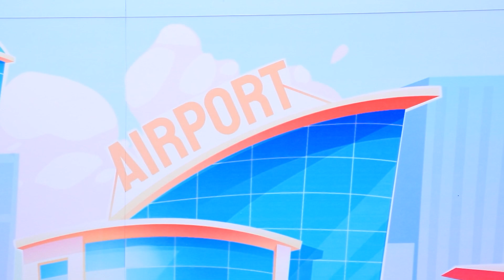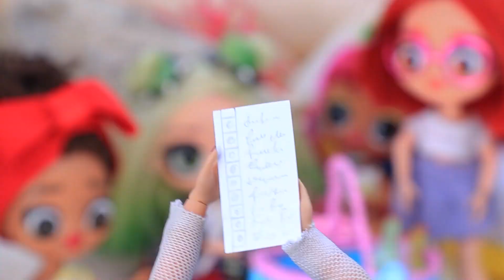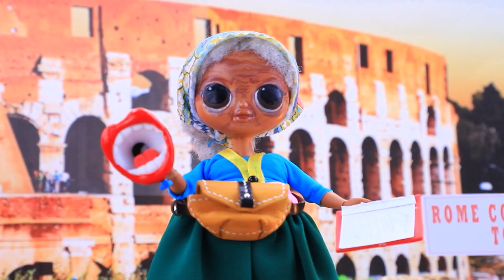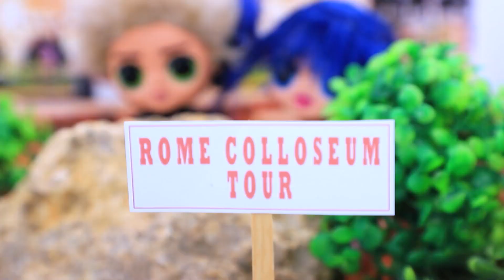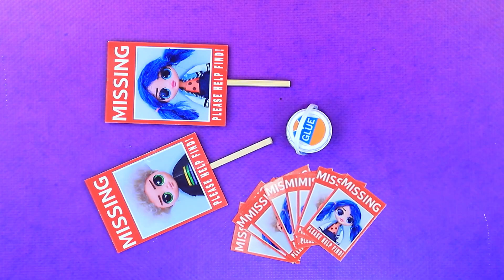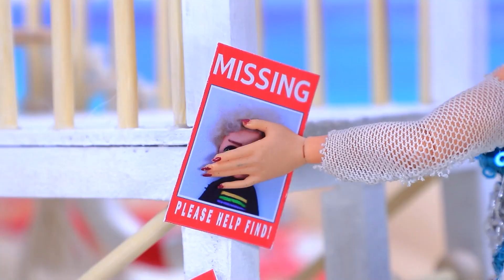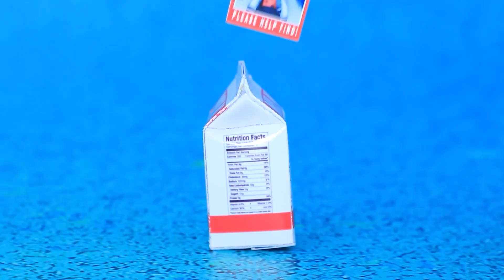Elsa Mencari Ladybug / 10 Kreasi LOL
Ladybug hilang. Elsa menawarkan diri untuk mencarinya. Akankah Elsa dan Olaf dapat menemukan yang hilang? Tonton video LaLiLu Land yang baru!

Perlengkapan dan alat:
• pistol lem instan
• set cat akrilik
• gunting
• kuas cat
• alat pemodelan
• lempung
• tutup plastik
• cat semprot hitam
• kertas busa biasa, metalik dan berkilauan
• lensa kaca
• kabel kecil
• kaca mata mainan kecil
• bagian dari LEGO
• lampiran dekoratif
• pita grosgrain
• alas kertas/kerucut
• sedotan / alang-alang
• kabel kecil
• manik-manik kayu
• manik-manik dekoratif
• fillet kaca
• dekorasi kayu
• potongan tusuk kayu
• manik-manik
• kanopi kardus dengan ruching dan pinggiran sedotan
• sedotan
• sumpit
• stiker tercetak
• kabel kapas
• piring plastik
• detail dari botol
• penutup
• kabel
• poster cetak
• topi
• karton bertekstur
• kawat dengan insulasi datar putih
• bulu dari sikat gigi
• dasar kayu
• lakban
• moncong dari tabung pasta gigi
• cat semprot biru
• pena detail
• semir mengkilap
• anyaman karton
• sterofoam
• cincin kayu
• sedotan kertas
• tusuk kayu
• permata buatan
• tanda tercetak
• karton susu yang dicetak pada kertas foto